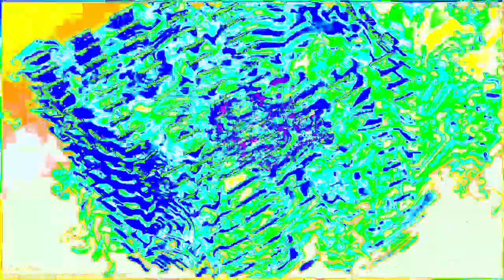[EPILEPSY WARNING] Movie 23 02 05 00h34m52s